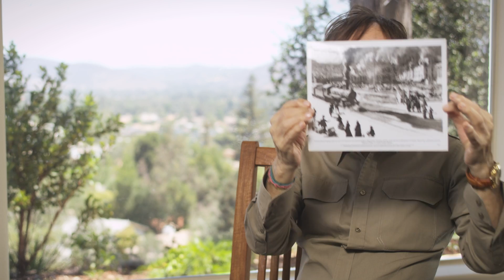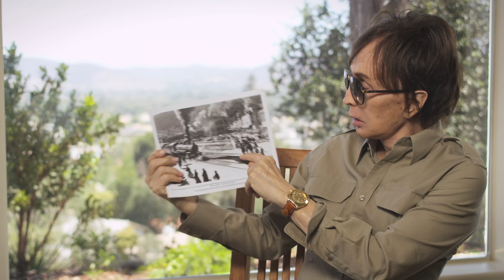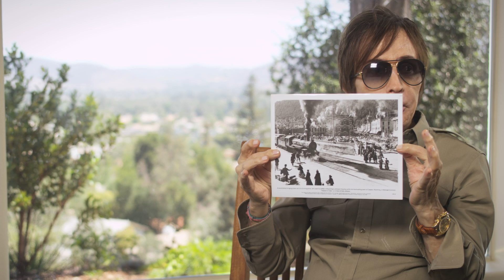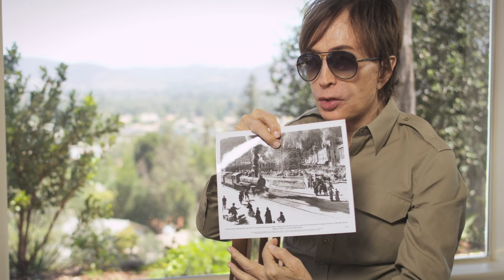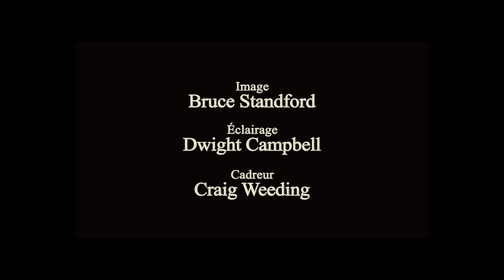Michael Cimino on HEAVEN'S GATE (1980)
An absolutely fascinating conversation with Michael Cimino moderated by Michael Henry Wilson. The director discusses American Cinema and the system some of the great American directors were part of years ago, the complex choreographic structure of some of the mass scenes in Heaven's Gate, the music in the film, some popular misconceptions about the film, etc. The conversation was filmed in the summer of 2013.